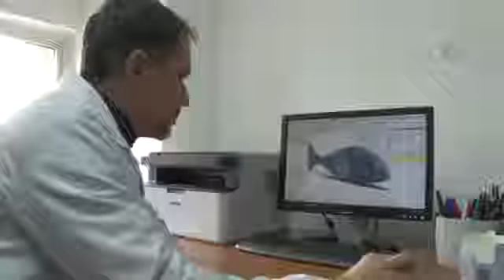Akıllı robot balık